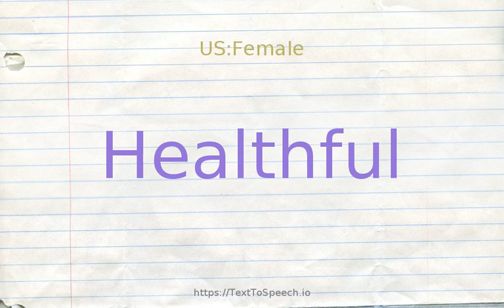How to pronounce healthful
Learn how to say Healthful in English correctly with TextToSpeech.io free pronunciation tutorials. American & British English pronunciation of male & female voices provided in videos. Check them out!

    Healthful definitions:
    (a): conducive to good health of body or mind; "a healthful climate"; "a healthful environment"; "healthful nutrition"; "healthful sleep"; "Dickens''s relatively healthful exuberance"
    (a): free from filth and pathogens; "sanitary conditions for preparing food"; "a sanitary washroom"